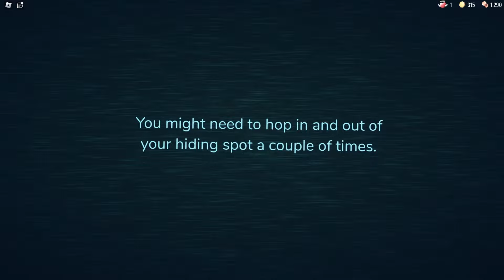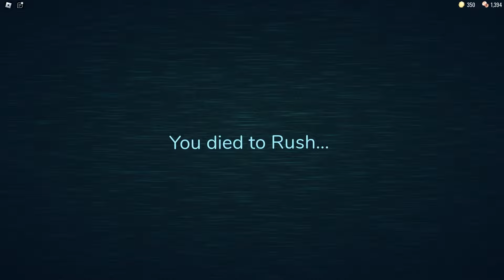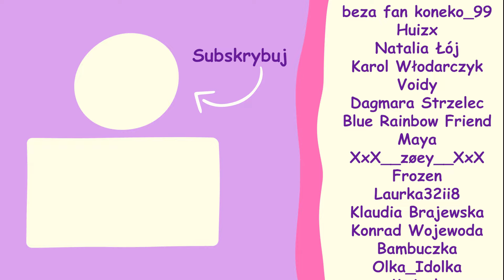Zostaliśmy ZHAKOWANI w Doors?!👾😱 • ROBLOX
👉 Grałam z @Gilathiss @maciekvrminus